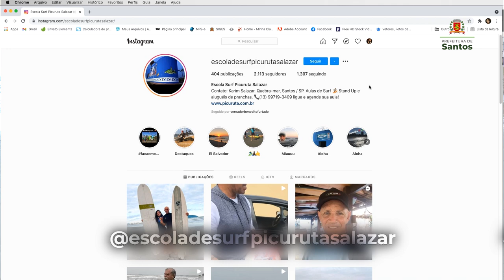Escola de Surfe e Competição Picuruta Salazar completa 24 anos!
São 24 anos da Escola de Surfe e Competição Picuruta Salazar celebrados neste domingo (20), Dia Internacional do Surf. A escola foi fundada por nada menos do que um monstro sagrado do esporte, que coleciona 170 títulos da modalidade e transmite toda a sua experiência para várias gerações!

E a escola está com vagas abertas com aulas totalmente gratuitas para alunos a partir de 7 anos. Uma boa oportunidade de trocar experiências com uma verdadeira lenda viva do surfe.